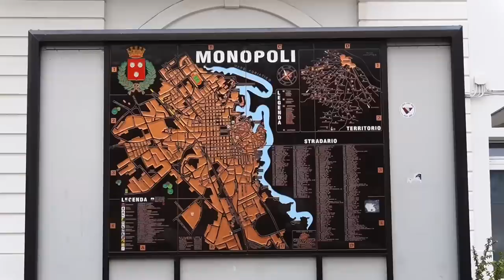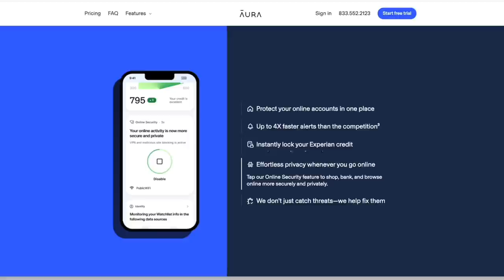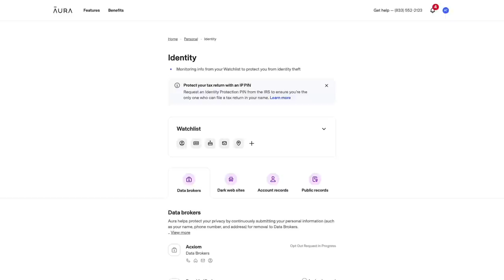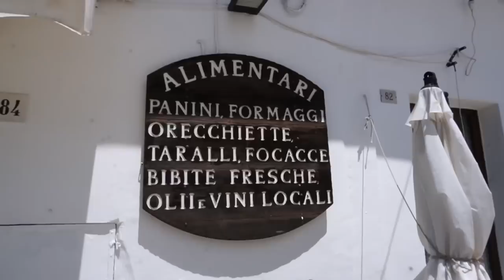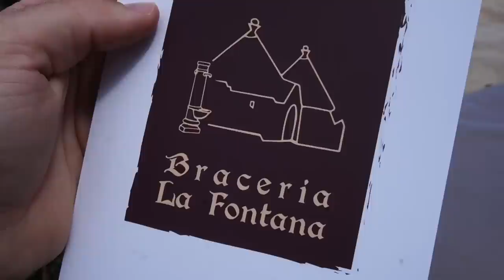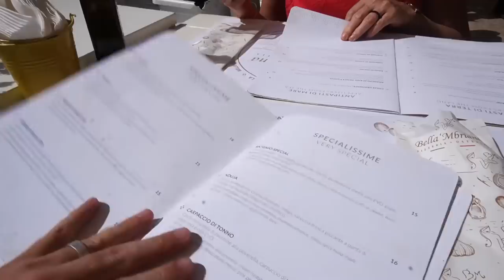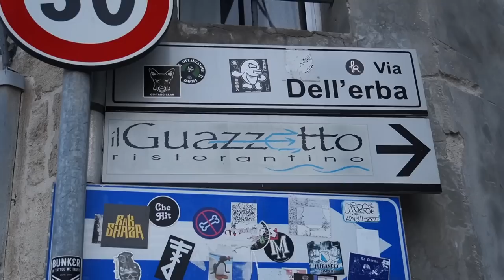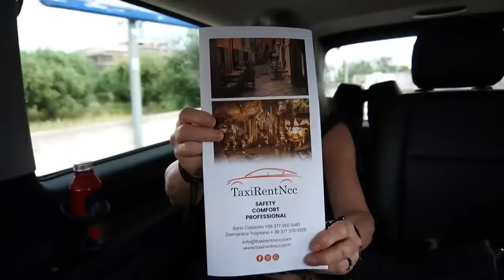Discovering UNESCO Heritage Sites in Italy 🇮🇹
Produced by: Martin Solhaugen
Filmed by: Martin Solhaugen
Edited by: Jerrome Repelente